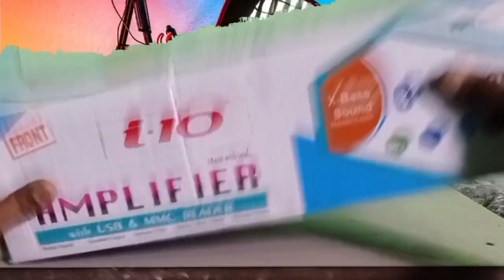amplifier खरीदने से पहले Video जरूर देख ले सही amplifier कौन सा है ? || कम price me amplifier खरीदे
Video kesi lagi please comment jroor karna

Instagram I'd link - Instagram.com/dildartoda

best amplifier 4440 ic for home, best budget amplifier under 1000, top audio amplifier in india, best transister amplifier in india, home theater, bluetooth amplifier, power amplifier, aux usb amplifier for bass speaker, amplifier for bass speakers, best amplifier for party use, audio amplifier 4440 ic, amplifier unboxing and review in hindi, amplifier for 8 inch bass speakers